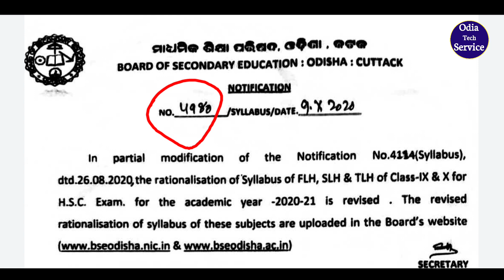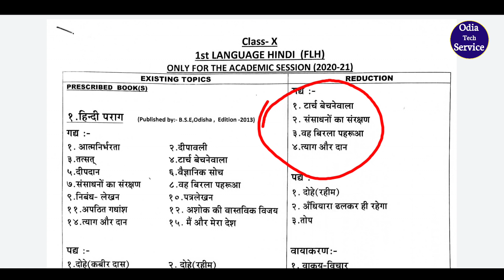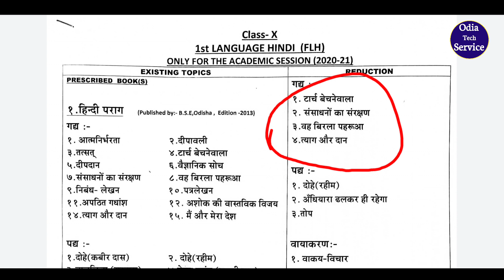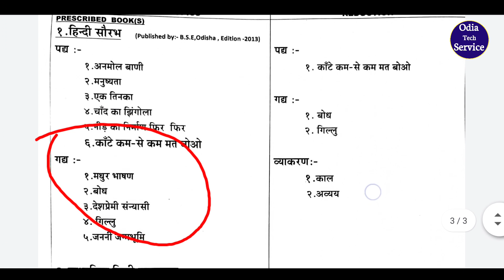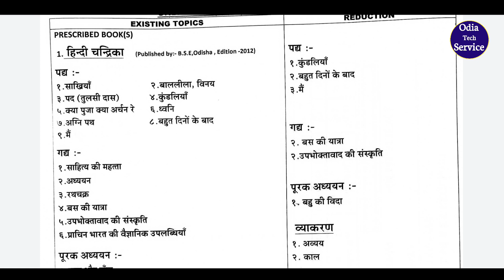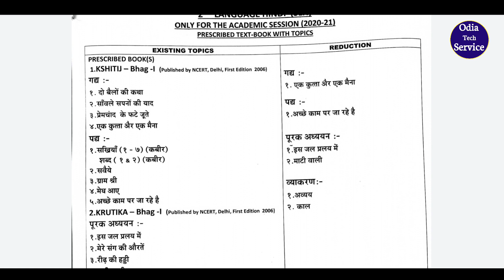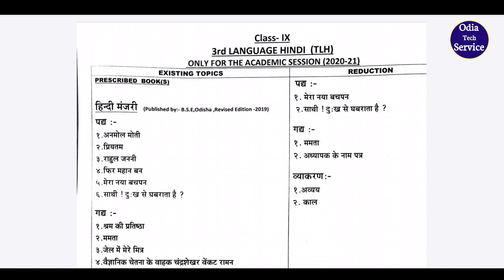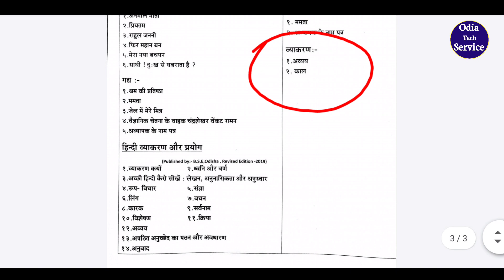BSE ODISHA Syllabus Reduction for Class IX and X || Odisha Govt Reduction syllabus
In this Video I have discussed about reduction syllabus of Class IX & X  for the session of 2020-21   in details  So Watch this video till the end and if you will Satisfy on this video then Like,Share and also Subscribe to My Channel for more Videos.

ଏହି ଭିଡିଓରେ ମୁଁ ନବମ ଏବଂ ଦଶମ ଶ୍ରେଣୀର Syllabus ରେ ପରିବର୍ତ୍ତନ କରାଯାଇଥିବା ବିଷୟରେ ବିସ୍ତୃତ ଭାବରେ ଆଲୋଚନା କରିଛି, ତେଣୁ ଭିଡ଼ିଓଟି ଶେଷ ପର୍ଯ୍ୟନ୍ତ ଦେଖନ୍ତୁ ଏବଂ ଯଦି ଆପଣ ଏହି ଭିଡିଓରେ ସନ୍ତୁଷ୍ଟ ହେବେ ତେବେ ଭିଡ଼ିଓଟିକୁ ଲାଇକ୍, ସେୟାର୍ ଏବଂ ମୋ ଚ୍ୟାନେଲକୁ ସବସ୍କ୍ରାଇବ କରନ୍ତୁ ଏବଂ ସେହିପାଖରେ ଥିବା 🔔ଘଣ୍ଟିକୁ ମଧ୍ୟ ଦବାଇ ଦିଅନ୍ତୁ, ଯାହାଦ୍ୱାରା ଆପଣମାନେ ମୋ ଚ୍ୟାନେଲର ଅପଲୋଡ ହେଉଥିବା ଭିଡ଼ିଓ ଗୁଡିକ ପ୍ରଥମେ ଦେଖିପାରିବେ  |

                        💐ଧନ୍ୟବାଦ💐

How to register in Diksha App

How to Apply Online Leave Application

New Updates of Nishtha training
Nishtha trading updates
Nishtha training extended
update mis data 2020-21
osepa mis update data
Extended mis update
How to update osepa mis data
how to update extended mis on mobile
Reduction syllabus